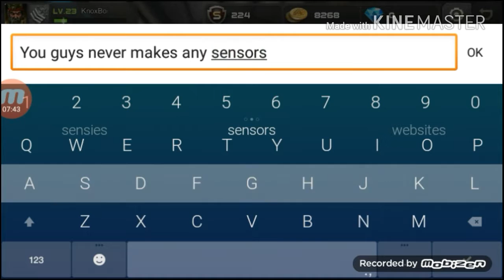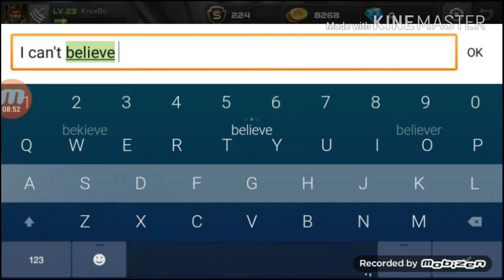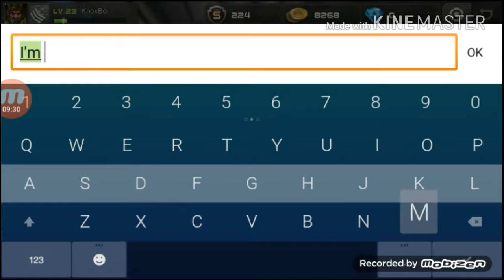"ThugZ vs Shoutout Channels" - [CRISIS ACTION] - ///RANT (Publicity stunt)\\\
This shouldn't really be taken serious, but at the same time, shoutout channels aren't doing jack shit to help me; They're just using me.